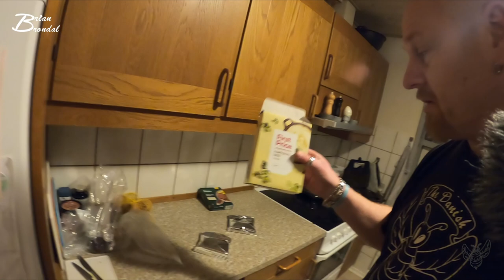Alt det lårt Vlog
i dag fikser jeg nogle ting her hjemme som jeg har tænkt på i et stykke tid... og så for jeg kigget på ting jeg mangler og skal ud og købe på lørdag... der er en enkelt forgæves tur til Skørping skole...